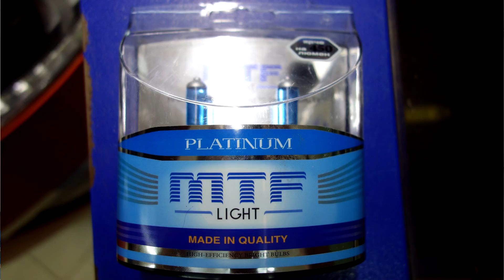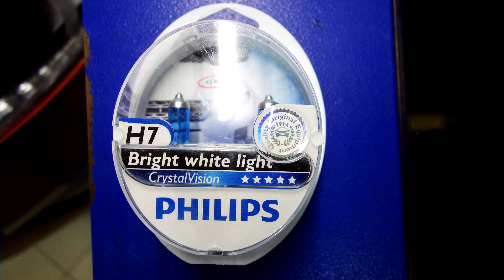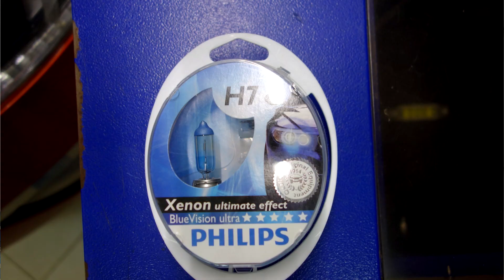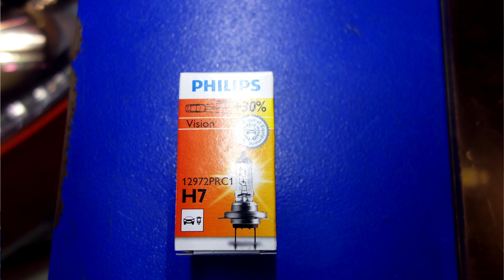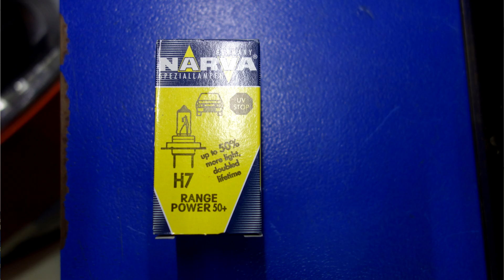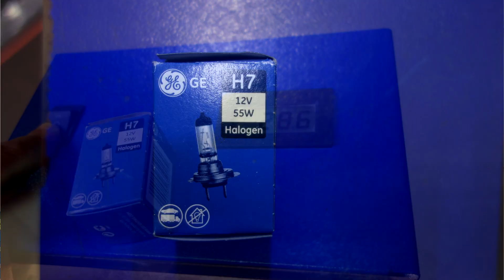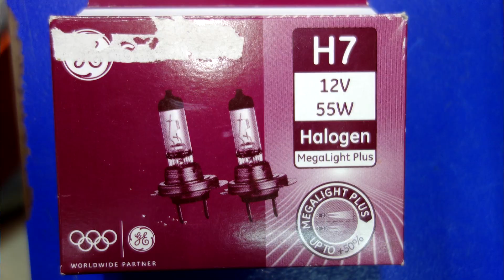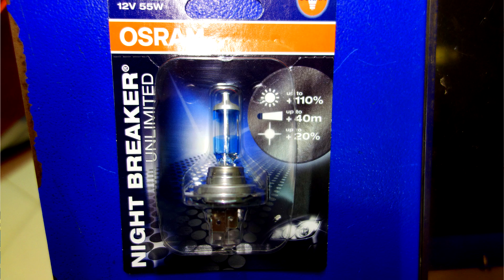Тест ламп H7 Выбираем самую яркую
list=PL3dqgWeInIGJGZxsTnFIGmXNVmVW_mfLc
TEST LAB
Андрей Финашин.

Рейтинг ламп H7 в результате теста

15 MTF PLATINUM 20.8 klx
14 PHILIPS CRYSTAL VISION 22.7 klx
13 PHILIPS Long Life ECO vision 24.6 klx
13 OSRAM ULTRA LIFE 24.5 klx
13 OSRAM ALLSEASON 24.5 klx
12 OSRAM ORIGINAL 25.3 klx
11 PHILIPS Blue Vision Ultra 26.1 klx
10 NARVA LONG LIFE 26.4 klx
9 PHILIPS +30% 27 klx
8 NARVA CONTRAST + 27.5klx
7 NARVA RANGE POWER 50+ 28.1 klx
6 PHILIPS +60% 28.4 klx
5 GE 28.6 klx
4 PHILIPS +130% 29.1 klx
3 PHILIPS +80% 30.2 klx
2 GE MEGALIGHT PLUS +50% 30.6 klx
1 NIGHT BREAKER Unlimited +110% - 32.1 klx

Добрый день друзья. Прошлый тест галогеновых ламп H4 судя по просмотрам, заинтересовал многих, Подписчики просили сделать такой же тест, но по лампам H7, надеюсь удовлетворил ваше любопытство, выкладываю материалы по тесту на всеобщее обозрение, извините если каких то ламп вы не нашли в списке, но мои ресурсы весьма ограниченны, надеюсь на ваше понимание.
Одну из ламп забыл включить в тест это Philips +80 но как я понял она уже снята с продажи